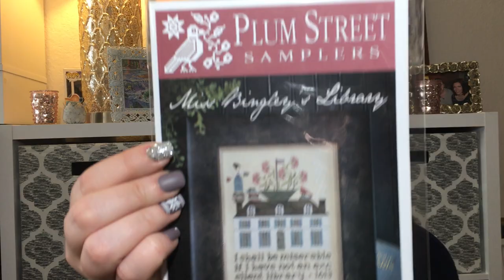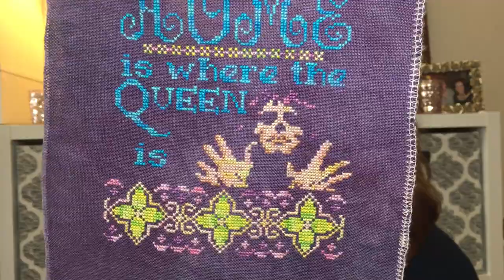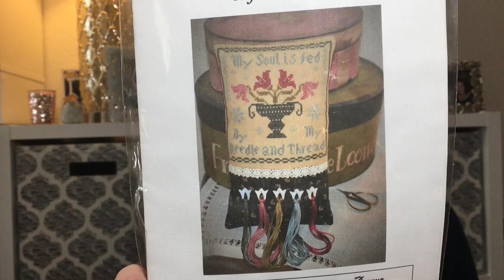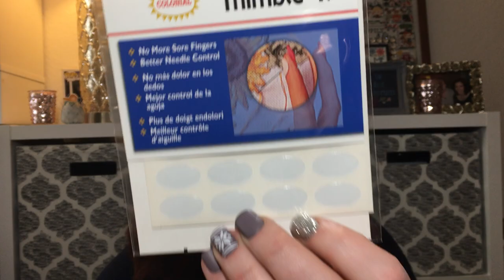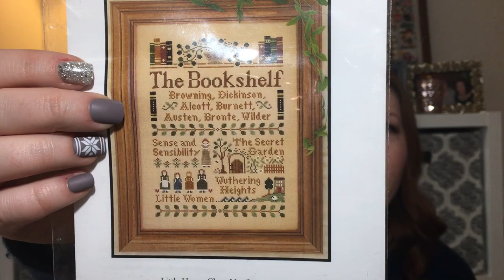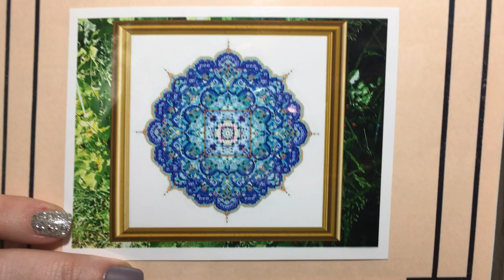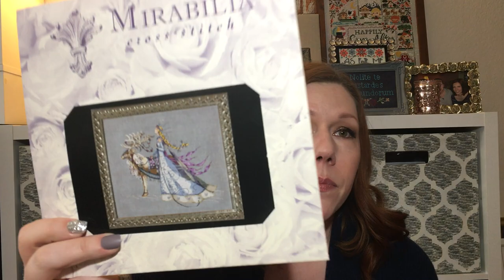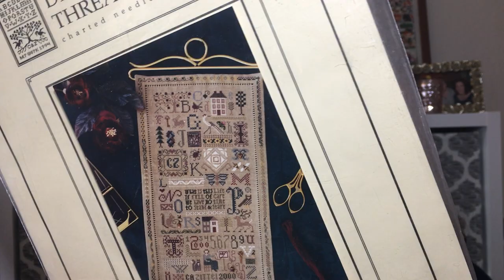Flosstube #35 - Special Birthday Edition!!!